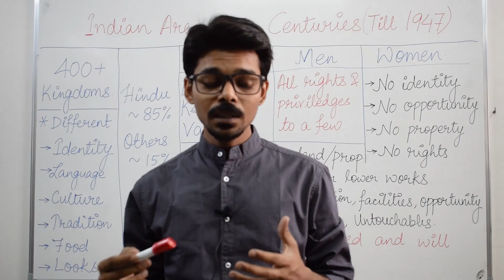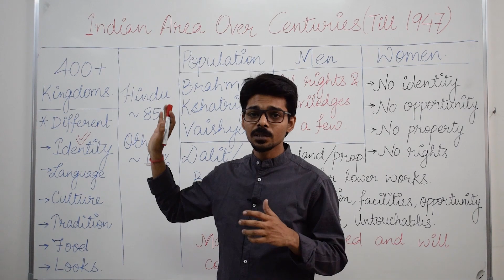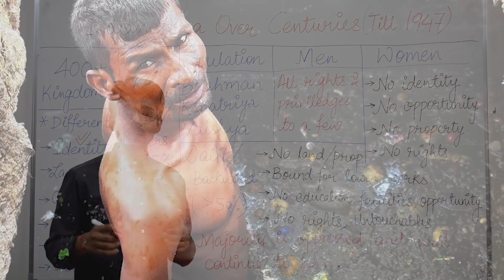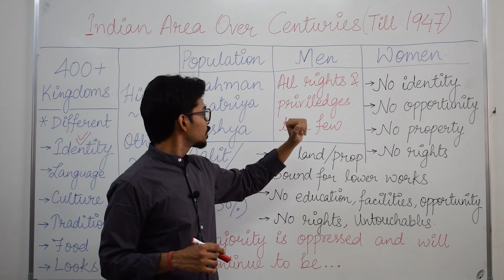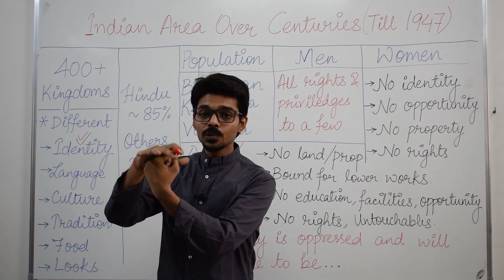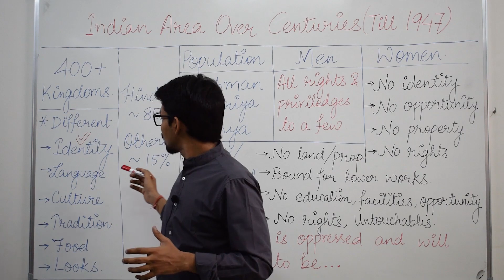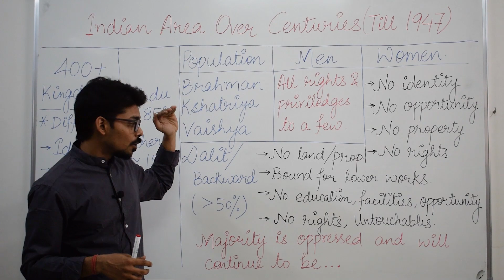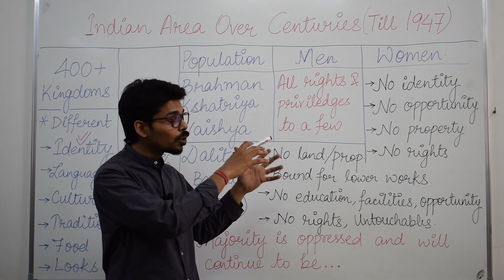What is Constitution ? What is Independence ? Story of Birth of Our Nation || Common Man's Knowledge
What is constitution of india ?
What is independence ?
Importance of Constitution of India
What it means to be Independent ??
Gandhi ko Father of the Nation kyun kehte hain ??
Freedom Fighters ke dimaag mein kya soch thi India ke liye ??
Hamara Constitution itna khaas kyun hai ??
aise tamaam sawaalo ke jawaab hain is kahaani mein
The Story of Birth of our Nation.

Ascension Classes
Ascension Talks
Common Man's Stories